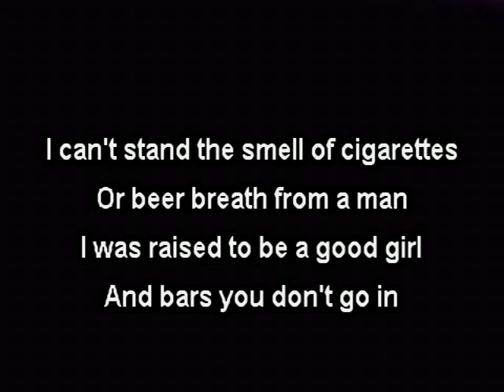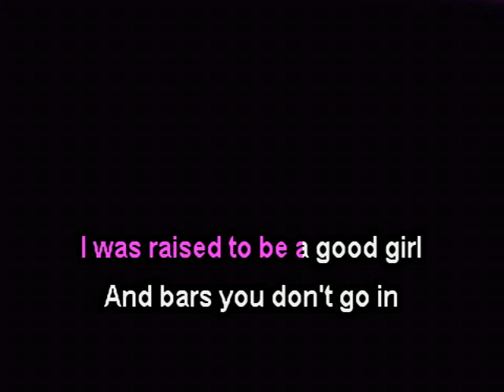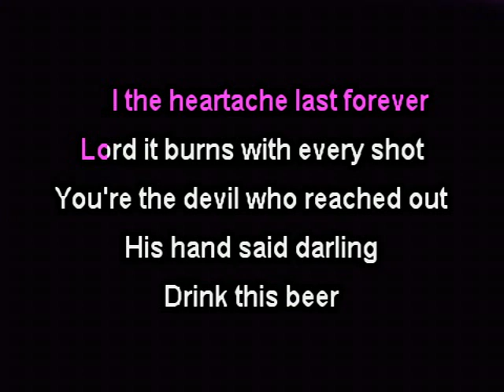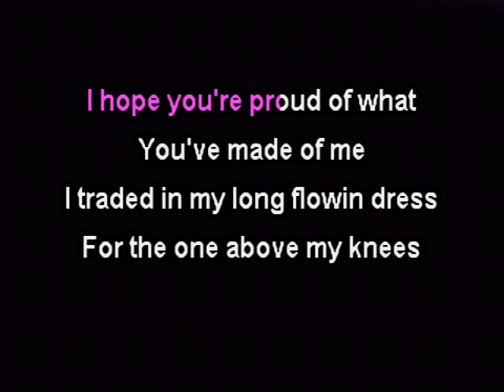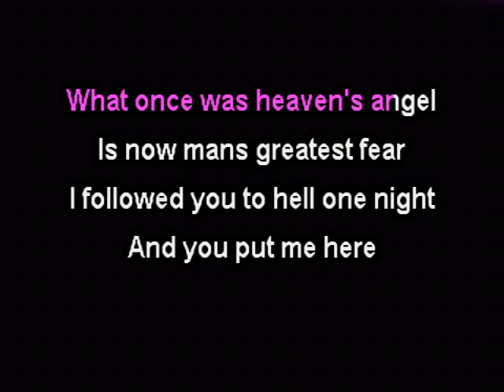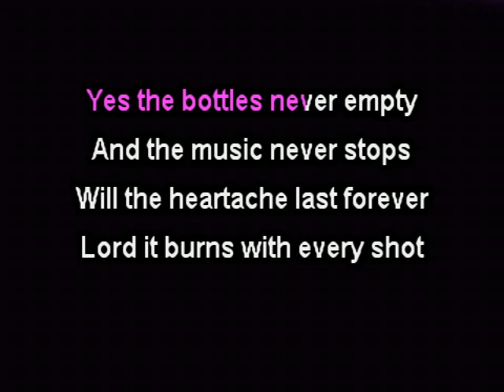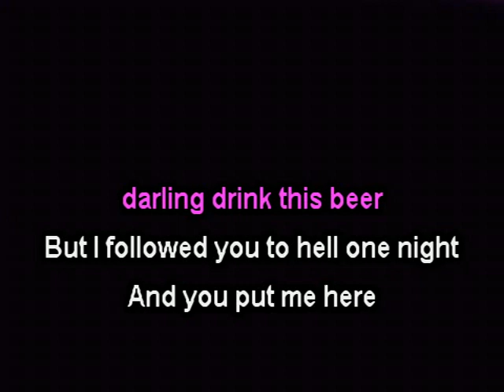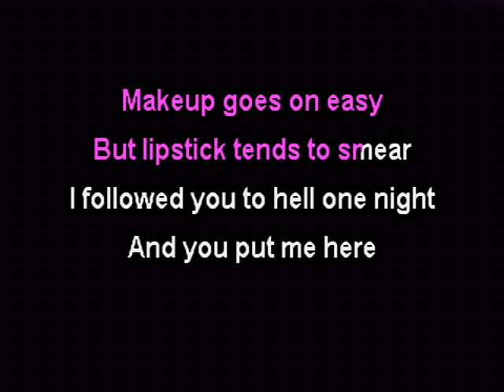You Put Me Here - Amber Digby